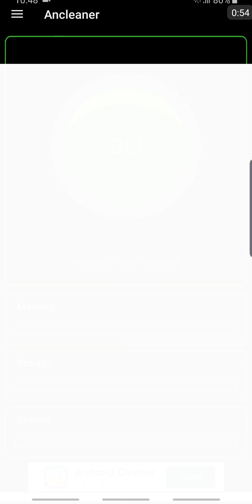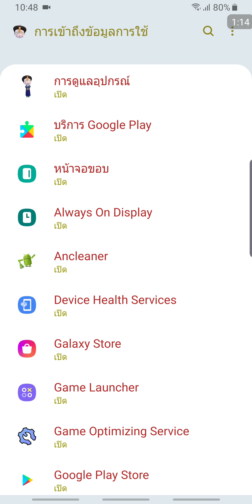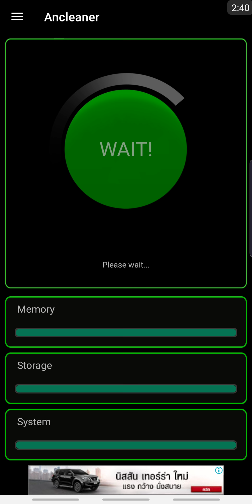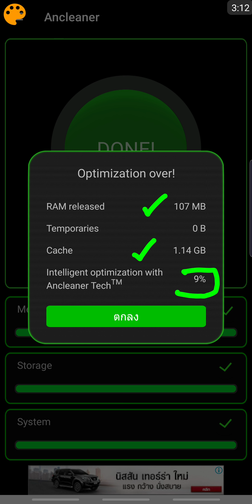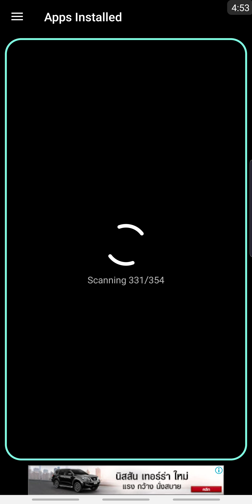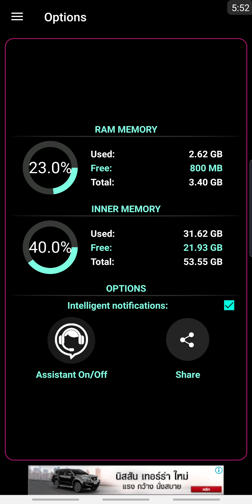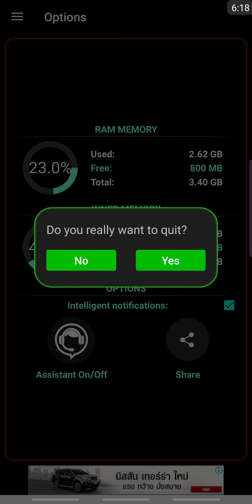บูสเตอร์ เพิ่มความเร็ว ให้มือถือ ในทันที | Easy Android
ลิงค์ดาวน์โ่หลดแอป